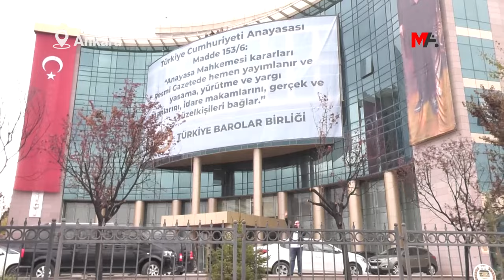AVUKATLAR YARGITAY'A YÜRÜYOR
Türkiye Barolar Birliği ve Ankara Barosu’nun çağrısıyla Ankara Adliyesi önünde araya gelen avukatlar, “Darbeye hayır” diyerek Yargıtay’a doğru yürüyüşe geçti